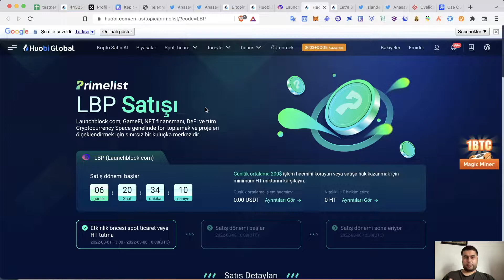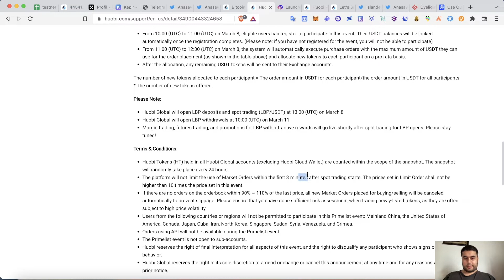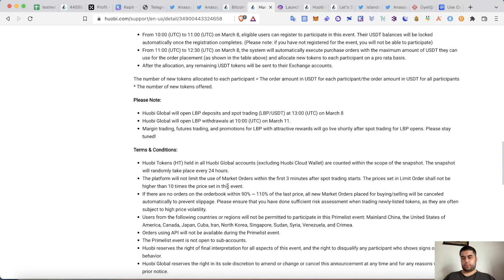Launchblock LBP Token Primelist Etkinliği 8 Martta Huobi Borsasında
Merhabalar arkadaşlar bu videoda huobi borsasının primelist etkinliklerinden biri olan ve 8 martta ön satışı yapılacak olan launchblock projesinin tokenın olan lbp token ön satışına nasıl katılacağıdan bahsetmeye çalıştın. Sıra ile katılacak arkadaşlara şimdiden bol şanslar.